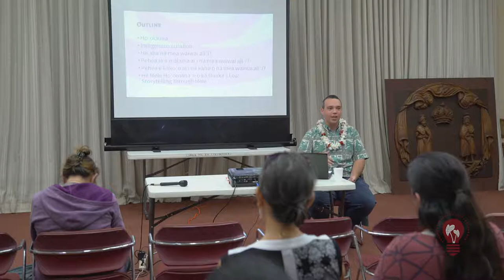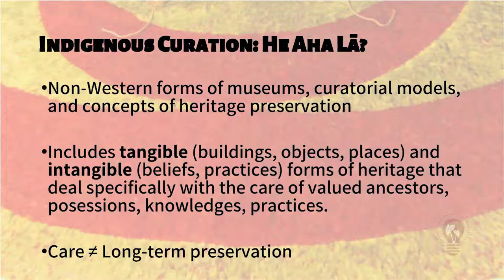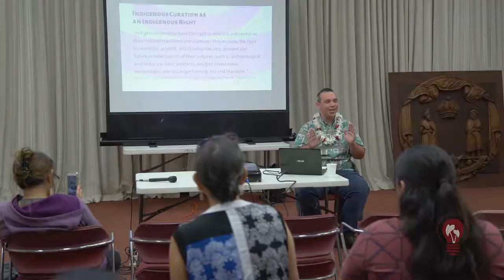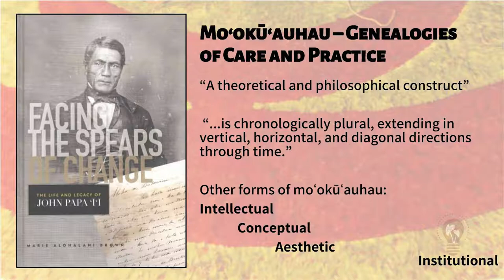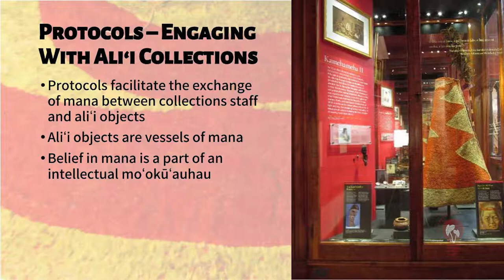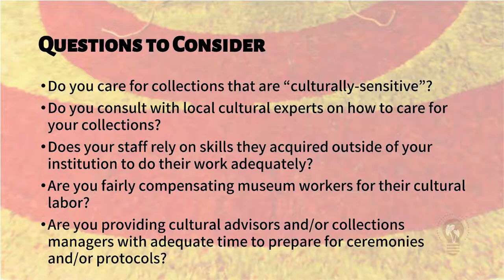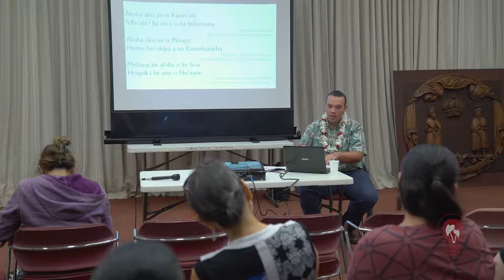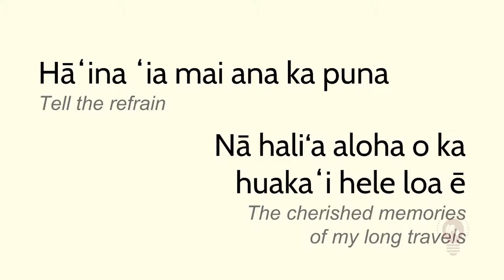He Mo'olelo No Nā Mea Waiwai Ali'i with Halena Kapuni-Reynolds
Halena Kapuni-Reynolds is a Ph.D. student and Kanaka Oiwi born and raised on Hawaii Island in the Hawaiian homestead community of Keaukaha. He addressed Indigenous curation, with a focus on the ways that Kanaka Oiwi and local museum professionals marry their professional responsibilities with indigenous sensibilities when caring for alii museum collections. The talk-story, “He Moolelo No Na Mea Waiwai Alii: Caring for Alii Museum Collections,” took place on May 30.

Na Moolelo Lecture Series:
The Na Moolelo Lecture Series is an opportunity for the public to learn from Hawaiian cultural experts, historians and other museum professionals who prompt discussion of Hawaiian history and culture as well as museum practices. The free series supports Iolani Palace’s mission to preserve and share Hawaii’s unique cultural and historical qualities with the community.